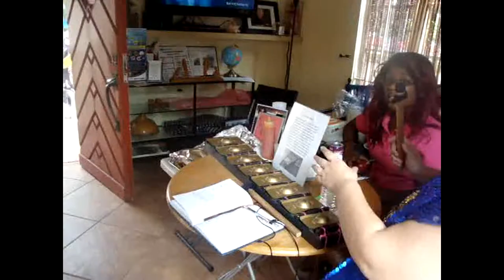Johnny gets squeezed by a boa constrictor part 1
And, He gets squeezed by a boa constrictor! In part two you will see johnny test his Popping, dancing limits against a break dancer at balboa park and other surprises along the way!